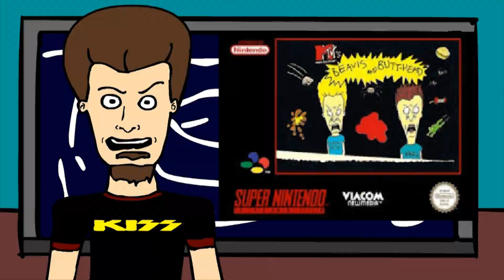Beavis and Butt-head (SNES) - Naftalina Digital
We're there dude!